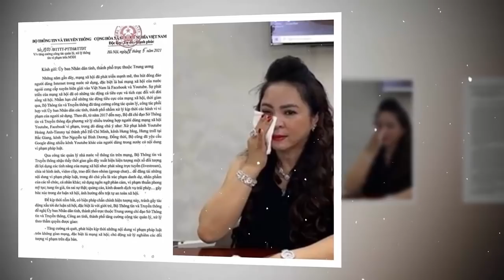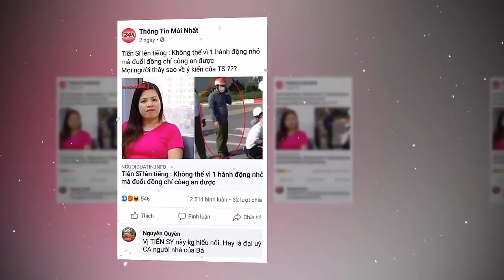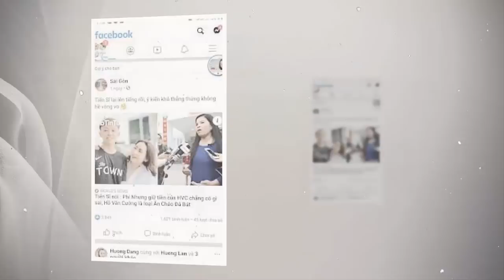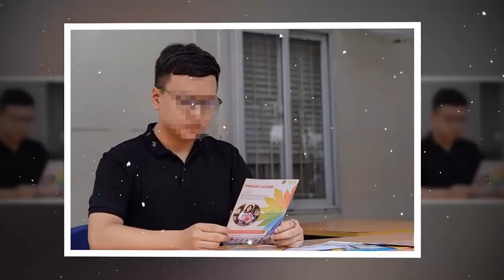Tin khẩn VIỆT NAM mới nhất 4/06/2024//Tin nóng Việt Nam Mới Nhất Hôm Nay | Tin Nóng Đất Việt